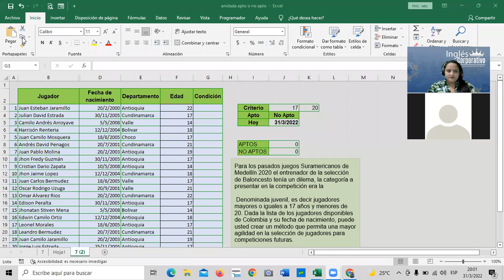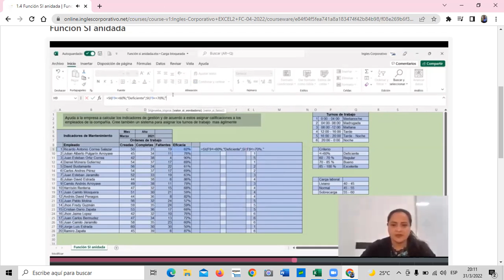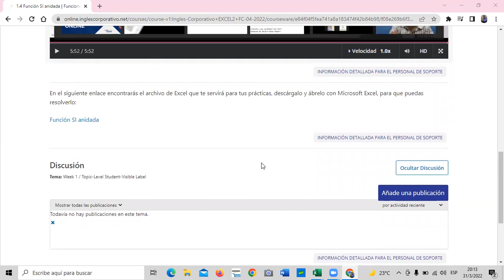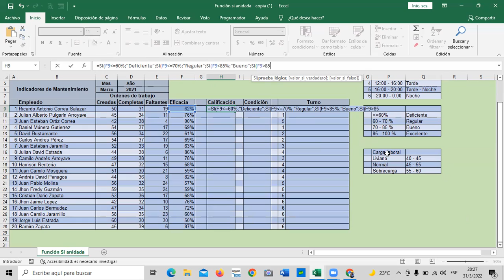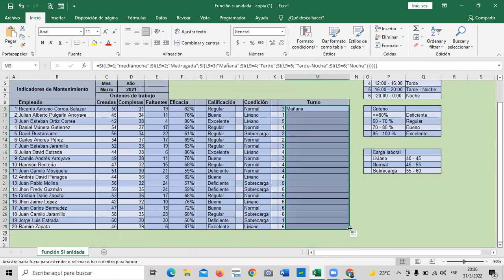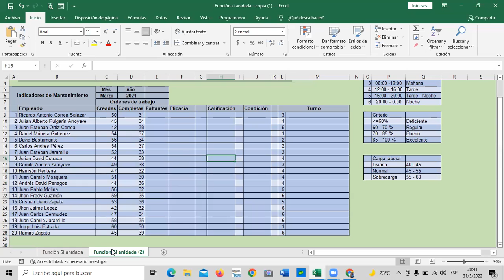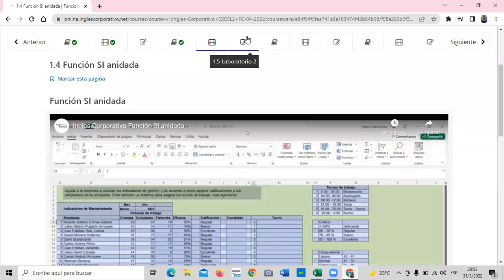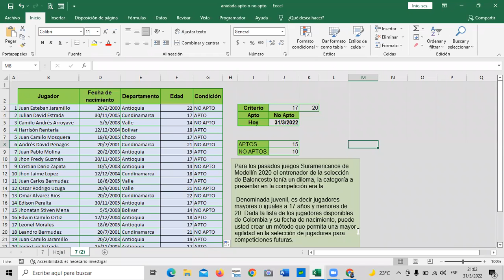Inglés Corporativo - Clase 2 - Excel Intermedio - Función Si Anidada.